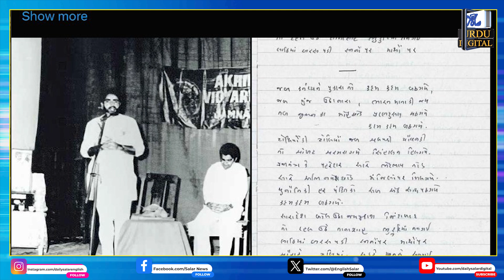Daily Salar 'Manzar Nama' | Atishi Ends Hunger Strike | "K'taka Bans Artificial Food Coloring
1: “PM Modi Criticizes Congress for Imposing Emergency on Its 49th Anniversary"

2: "Delhi Minister Atishi Ends Hunger Strike After Health Deteriorates"

3: "NEET Exam Row: Key Suspects Arrested, Protests Intensify"

4: "CM Eknath Shinde Cracks Down on Illegal Pubs in Pune; Scindia Criticizes Congress"

5: "Supreme Court Rejects Haryana's Plea on Extra Marks Policy"

6: "Karnataka Bans Artificial Food Coloring in Kebabs, Imposes Heavy Fines"